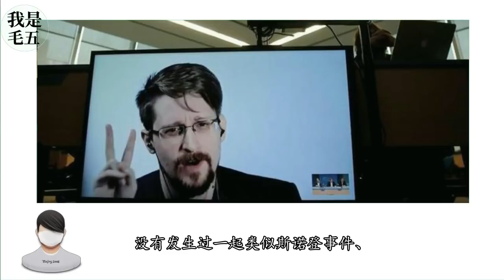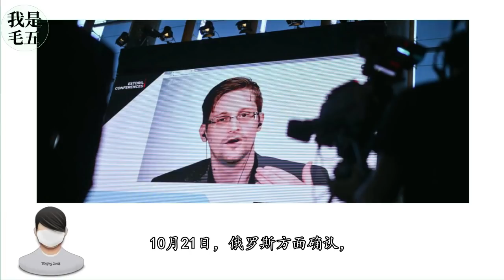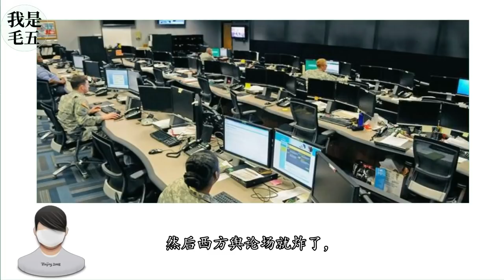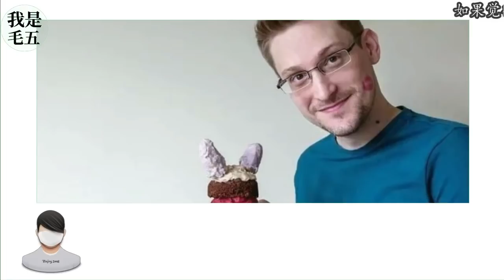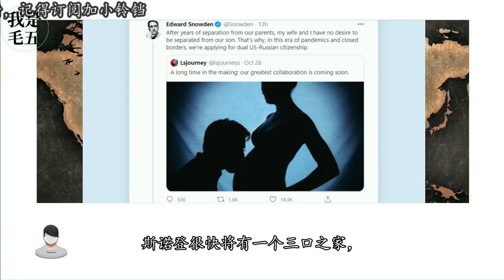斯诺登申请俄罗斯国籍！打完美国左脸打右脸